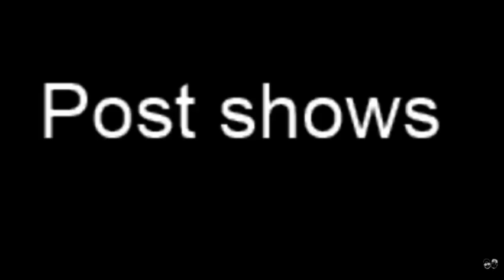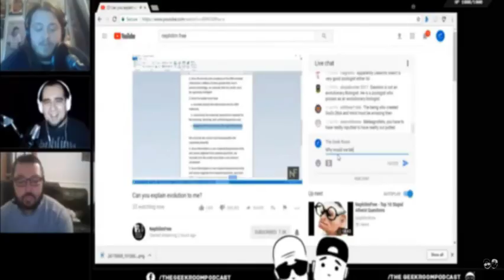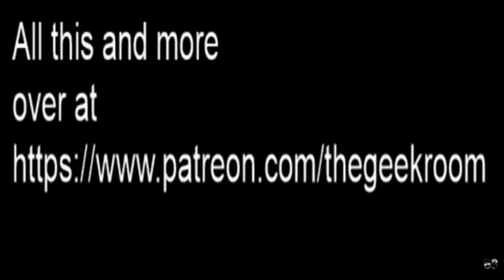Our Patreon and rewards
to gain access to all of the post show, private shows, private patreon hangouts, etc.

Tiers and Rewards
$1. You just want to support and we thank you! You will get a thanks in our description.
You will also get to come talk with us on an exclusive Patreon only hangout.
Behind-the-scenes pics and videos and outakes where we mess up.

$4. With this tier, you as patreons will be able to vote on a movie to watch with us! We will put up a poll of several movies, ranging from popular to new, you decide, and then we will watch. All you have to do is bring your own popcorn and drink.

$5 -Becoming a $5 patreon will get you access to our Patreon only hangout. Get a patron-only content
Get a link to our private Post-show's that we host after every show. So you get eight shows for a month for only $5.
Patron-only polls
 previous rewards

$6.Access to a monthly livestream.
Monthly patron-only livestream
Plus all previous rewards

$10. Twice a month, we will bring you onto our show and let you shill your channel, product or whatever you have!
plus lower level rewards

$30. When you're in the 420 club, this is what you will get TGR Merchandise of the month ( Shirts, posters, mugs, tote bags, or other cool merch)
and access to lower perks